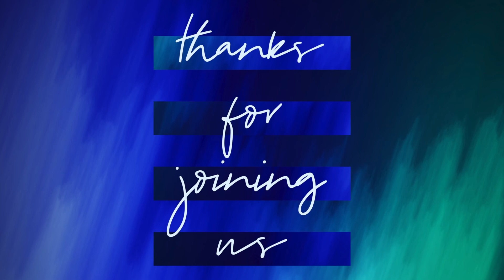COVID 5/24/20 Update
Join us as Pastor Jeff shares an important announcement in regards to our COVID-19 reopening plans!